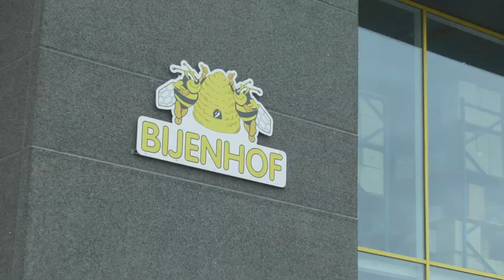Bijenhof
Wist je dat er zo’n 300 miljoen kilo honing geïmporteerd wordt per jaar in ons land? Vandaag gaan wij langs bij het familiebedrijf Bijenhof, een imkerij die een passie heeft voor de wereld van de bijtjes!